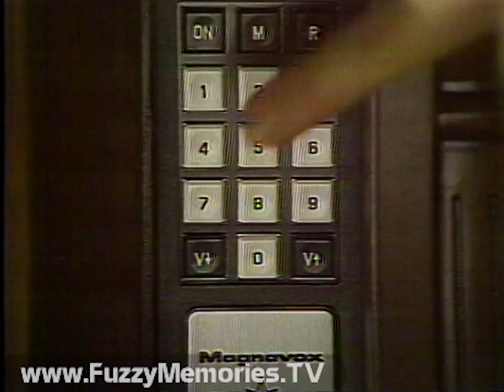Magnavox Touch-Tune Color Television - "NFL Sweepstakes" (Commercial, 1976)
Here's a commercial for Magnavox' Touch-Tune Color Television, showing how anything from changing a channel to sharpening the picture can be effected with just a few buttons on the keypad at the top right of the set.

This is a tie-in to a promotional Magnavox-NFL "Touch Tune to Touchdown Sweepstakes," with lucky customers who buy such a set given the chance to win a trip to the upcoming Super Bowl, or a special 288-page guide to the NFL published in coordination with Magnavox.

Can be entered at Home Appliance, 11809 S. Michigan, Chicago (ending voiceover by ??).

"Computer sharp - computer fast."

This aired on local Chicago TV on Sunday, October 31st 1976 during the 5:30pm to 6:30pm timeframe.